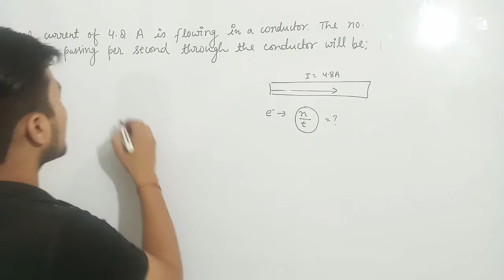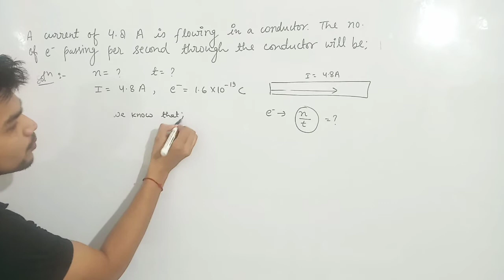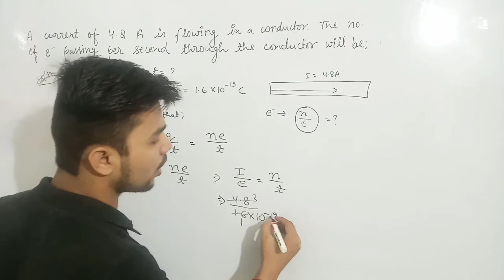A current of 4.8A is flowing in a conductor.The no. of electron flowing per second through the condu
A current of 4.8A is flowing in a conductor.The no. of electron flowing per second through the conductor will be: